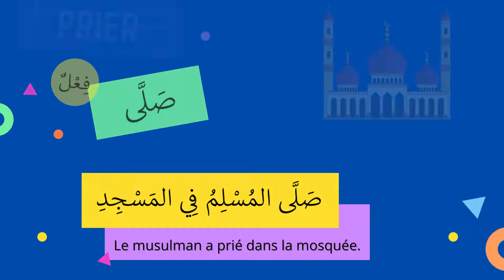Apprendre des phrases en arabe facilement [Vidéo 4/4]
✅ Apprendre des phrases en arabe facilement est une série de petites vidéos pour vous aider à apprendre des phrases, du vocabulaire et progresser en arabe.

Aujourd'hui, je vous emmène dans un voyage passionnant avec : Apprendre des phrases en arabe facilement
Vous avez toujours voulu comprendre l'arabe, mais vous ne saviez pas par où commencer ? Ne cherchez plus !

Dans cette série de vidéo, vous allez apprendre des phrases en arabe facilement en se concentrant sur la prononciation. C'est facile et amusant. Regardons ça ensemble !

Que vous soyez débutant ou que vous souhaitiez simplement apprendre du vocabulaire, cette série vidéo apprendre des phrases en arabe facilement et faite pour vous.

Alors, préparez-vous à élargir vos compétences linguistiques !
Apprendre l'arabe n'a jamais été aussi facile.

✅ Mes 5 conseils pour un bon apprentissage avec cette série de vidéo pour Apprendre des phrases en arabe facilement :

1- Regarder la vidéo plusieurs fois.
2- Ecrire toutes les phrases sur un cahier.
3- Toujours lire à voix haute.
4- Apprendre toutes les phrases par cœur.
5- Être régulier.

🎁 Offert : Livrets d'activités à télécharger pour apprendre l'alphabet arabe de façon ludique.

✅ L'arabe, un jeu d'enfant avec Talamize
❤️ Unique, Simple et Ludique. Nos livres interactifs donnent l’envie aux enfants d’apprendre à lire, écrire et parler l’arabe Tout en Prenant du Plaisir.

🎁 Accès GRATUIT à nos programmes interactifs

📗 Mes Premières Activités en arabe (3-5 ans)
📘 J’apprends à lire l’arabe (à partir de 5-6 ans)
📕 J’apprends l’arabe Niveau 1 (savoir lire)
📙 J’apprends la prière (à partir de 7 ans)